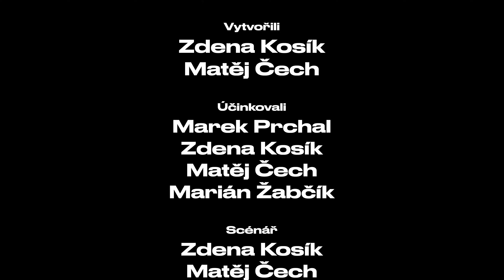Zatkli jsme Marka Prchala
V dnešním díle jsme si zaostřili na národ. A taky na Marka Prchala, který ho 10 let rozvracel. Podaří se mu uniknout morální policii?

Kapitoly
00:00 - 03:04 - Představení hosta
03:05 - 08:21 - Anketa: Proč je naše společnost rozdělená?
08:22 - 13:50 - Prchal: Jak se změnila společnost
13:51 - 18:06 - Pokračování ankety
18:07 - 22:40 - Morální policie